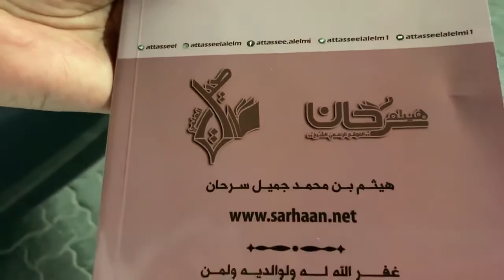معر🇮🇷 فی کتاب درس‌های مهم برای عموم امت